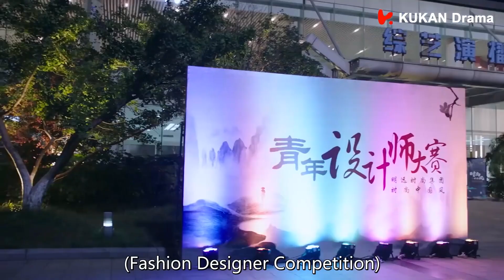Xiaoyu Gave MoFei's Design A Low Score 方笑愚給莫菲的設計打低分 | 若你安好便是晴天 Sunshine of My Life | Chinese Drama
Chinese Drama: 若你安好便是晴天 Sunshine of My Life
Starring: 張翰​、徐璐​  洪堯​、王瑞子​
Tang Ming Xuan is the workaholic general manager of the highly successful Ming Yuan Fashion Group. Married to his job, he is the consummate professional and has all but resolved to remain single so he can focus his time and effort on making sure his business endeavours go off without a hitch. But life changes forever on the day he meets Mo Fei at a design fair. She is a lively young woman with a passion for traditional embroidery and plans to hone her skills by studying in Europe. Although they adore spending time together, they refuse to consider the notion of changing their own long-set plans. So the day finally comes when Mo Fei must set off for Paris, and Tang Ming Xuan stays in China, working on his business plans.
But love will not be shunted aside so easily. And when the opportunity to launch a European fashion venture comes up, the duo is set to be reunited – as business partners...and perhaps more.
明遠時尚集團總經理唐明軒，業界青年先鋒，典型的工作狂，唐明軒的世界裏永遠是單一的工作，直到一個不按常理出牌的設計師莫菲闖入他的生活。唐明軒和莫菲因一場設計大賽相識相知，又因傳統非遺技藝蘇繡結緣，莫菲讓唐明軒了解了傳統技藝的可貴和處境。兩人的每次相遇都充滿火花，愛的萌芽早已種下，但是莫菲即將出國留學，唐明軒又忙於明遠的新戰略，加上唐明軒的青梅竹馬從中阻撓，兩人心已動卻口難開。莫菲去往巴黎留學，相隔萬裏重洋，初戀卻留在了國內。幾經波折，兩人終於明了彼此的心意，夢想因愛更有光，愛因夢想更有力量，在唐明軒和莫菲的共同努力下明遠的海外拓展計劃順利啟動。這期間雖插曲不斷，但是他們始終堅守初心，感情歷久彌堅，從上海到蘇州再到巴黎，處處都留下了他們的傾城時光。若所愛之人安好，便是晴天，如所追之夢同在，便能開出最美的愛之花